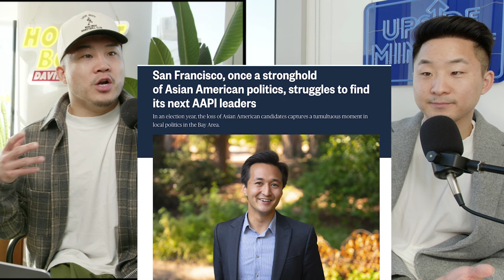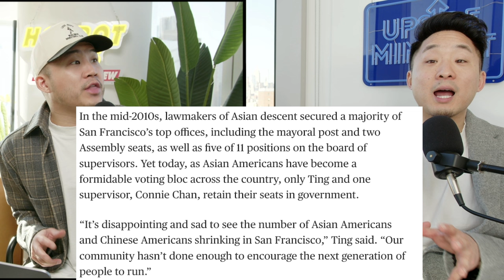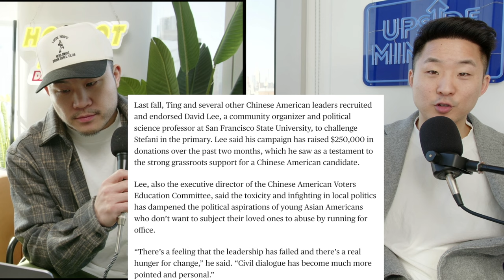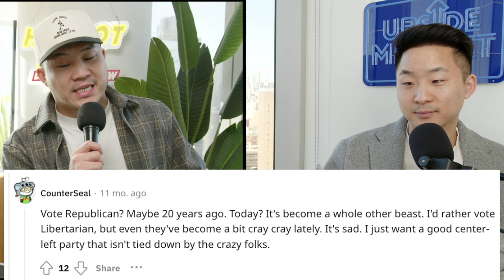Why San Francisco Is Running Out Of Young Asian Politicians